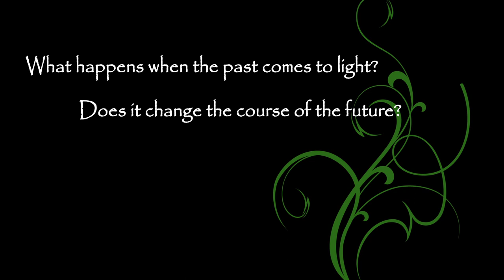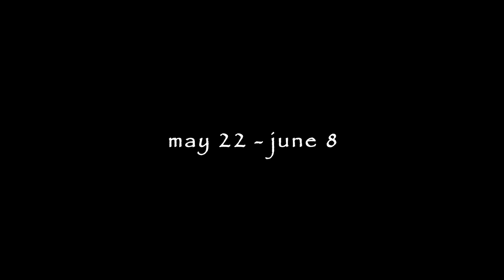The Great God Pan at the Adrienne Arsht Center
Thursday, May 22 - Sunday, June 8
CARNIVAL STUDIO THEATER

Written by Amy Herzog
Directed by Stuart Meltzer

    "Haunting, deeply affecting, and unfailingly honest. Amy Herzog is one of the bright theatrical lights of her generation!"

    "Remarkable and revelatory! Whatever the ideal contemporary American drama is, it has to look a lot like 'The Great God Pan!'" - New York Observer

Amy Herzog's The Great God Pan makes its regional premiere at the Arsht Center after its recent critically acclaimed world premiere at Playwrights Horizons theater in New York City.

Jamie's life in Brooklyn seems just fine: a beautiful girlfriend, a budding journalism career and parents who live just far enough away. But when a possible childhood trauma comes to light, lives are thrown into a tailspin. Unsettling and deeply compassionate, The Great God Pan tells the intimate tale of what is lost and won when a hidden truth is revealed to the world.